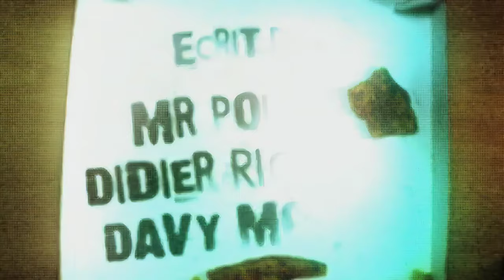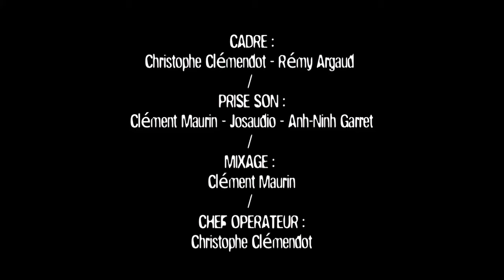S03E15 - Nerdz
Nerdz